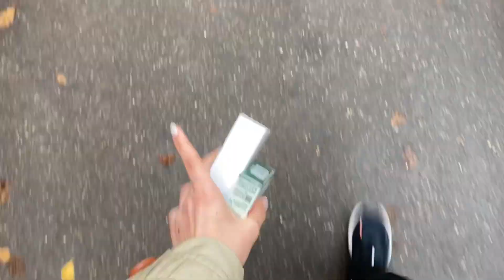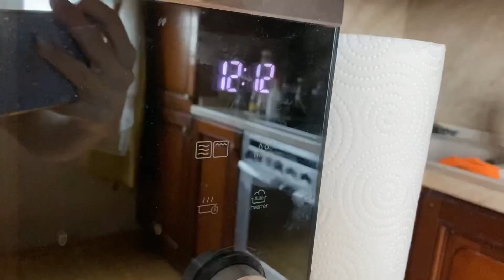ВЛОГ фигуристки-любительницы✨💕Моя тренировка⛸/Фигурное катание/Alenka fk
Привет🖤Меня зовут Алёна)
Мне 14 лет🌟Добро пожаловать на мой канал!

Сделать вклад в мое фигурное катание🥺⛸
Сбербанк: 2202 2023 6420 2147 (Алена Ч.)